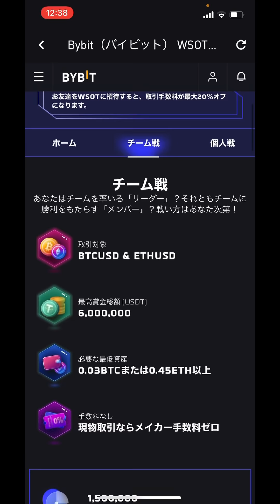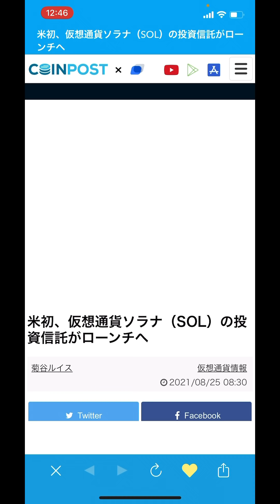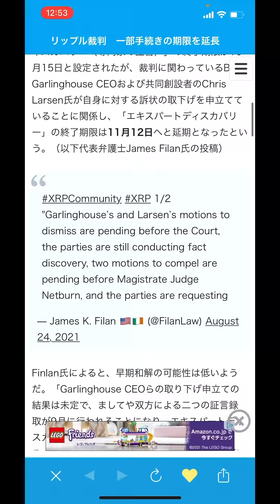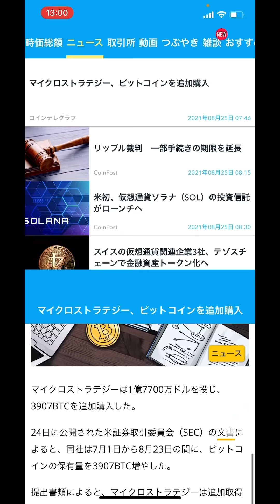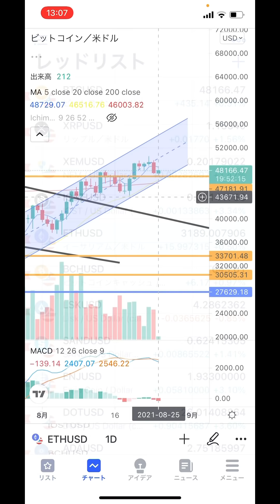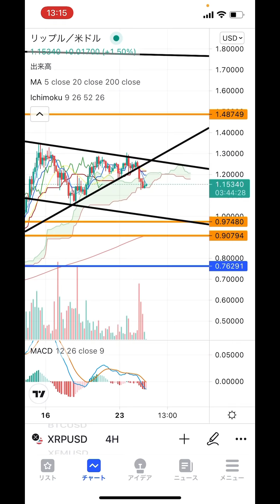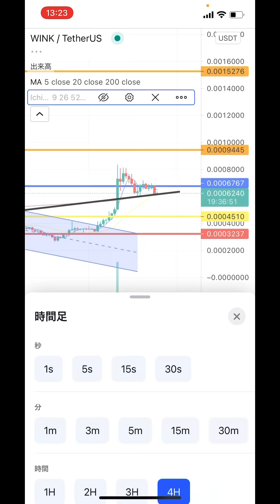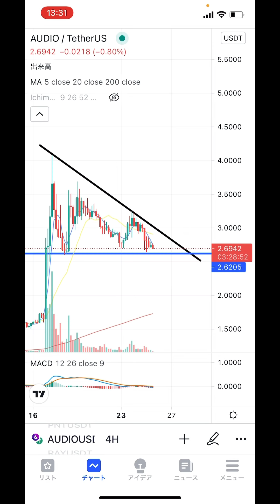✨マイクロストラテジーがビットコインを追加購入‼️リップルの早期和解は無し❗️❓SOLに更なる追い風が✨【仮想通貨 BTC.ETH.XRP.DOT.HOT.WIN.XDC.AUDIO】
2021年1月28日に開設したNFTサイト❗️ゲーム関連のアイテムをIOSTで取引可能❗️❗️

0:00 オープニング
7:24 重要ニュース
20:16 ビットコイン
24:07 イーサリアム
27:21 リップル
30:18 DOT
32:11 HOT
35:07 WIN
37:46 XDC
40:06 AUDIO

2016年から仮想通貨投資開始。1回目のブームに上手く乗るが、その後のNEM流出による大暴落により資産をほぼ無くし退場を経験。本業とは別にコンビニで深夜バイトをやり投資金再確保し再入場🙌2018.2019でチャートを勉強し直して徐々に資産を増やし再入場時より今年の上昇相場も手伝って資産10倍(現在30倍)を達成❗️今後youtubeでチャート分析や展望などお伝えできればと思います❗️どうぞ宜しくお願いします🙇